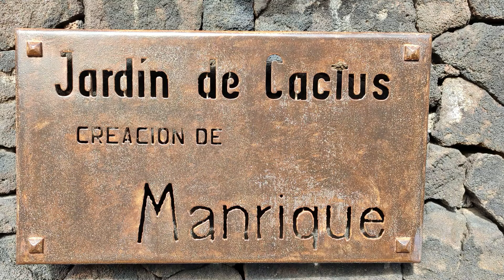202411_Lanzarote Teil-6: Von Kakteen und spanischer Folklore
Auf der Insel Lanzarote fallen nur wenige Niederschläge. Daher ist die Flora recht karg. Die meisten Pflanzen sind Wolfsmilchgewächse, Sukkulente, Trockenpflanzen oder Salzpflanzen, die Wasser speichern und gegen Trockenheit resistent sind. Zu diesen Pflanzen gehören auch Kakteen. Zu einem besonderen Kakteengarten wollen wir heute fahren - dem von Cesar Manrique in Guatiza.

Nachdem wir den obligatorischen Eintritt entrichtet hatten, gingen wir auf eine Terrasse aus Lavasteinen. Von hier oben hatten wir einen herrlichen Rundblick auf den tiefer liegenden Kaktusgarten und die Windmühle im Hintergrund. Neben großen Lava-Steinformationen lockern auch verschiedene Wasserflächen den grünen Garten auf.

Auf diesem begrenzten Gelände stehen 350 verschiedene Kakteenarten. Wir ließen uns Zeit, um auf Details zu achten, denn Kakteen haben optisch viel zu bieten. Einige Kakteen kann man anfassen und wir hatten das Gefühl, über einen samtigen Teppich zu streichen. Andere Kakteen sind sehr stachelig und man muss vorsichtig sein, um sich nicht zu verletzen. Oben von der Mühle bietet sich erneut eine tolle Aussicht über die gesamte Installation.

Den Platz für den Kaktusgarten fand Manrique Berichten zufolge Ende der sechziger Jahre des letzten Jahrhunderts, bei Rundfahrten auf der Suche nach authentischer Architektur auf der Insel. Es war ein Lavabruch mit einer Windmühle in Guatiza, aus dem das kreative Auge von Manrique Monumente aus Lava und Terrassen mit den unterschiedlichsten Kakteen formte.

Die Ortschaft Guatiza ist übrigens bekannt für riesige Plantagen von Kakteen, die hier zur Zucht der Cochinilleläusen angepflanzt werden. Aus den zerdrückten Läusen wird teilweise noch heute der überaus wertvolle natürliche Farbstoff Karmin gewonnen. Nach dem informativen Teil des heutigen Tages, wurde es am Abend lebhaft. Im Hotel wurde ein Flamenco-Abend geboten.

Auf Lanzarote ist man stolz auf die eigene Kultur und lokale Bräuche. In fast jedem Ort auf Lanzarote gibt es aktive Folkloregruppen, die die Traditionen pflegen. Von Generation zu Generation weitergegebene Tänze und Musik bilden einen wichtigen Bestandteil einer jeden Fiesta. Nov 2024